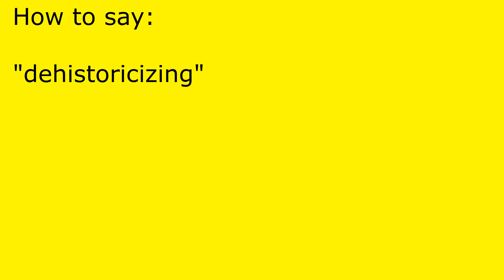How to pronounce dehistoricizing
dehistoricizing pronunciation.